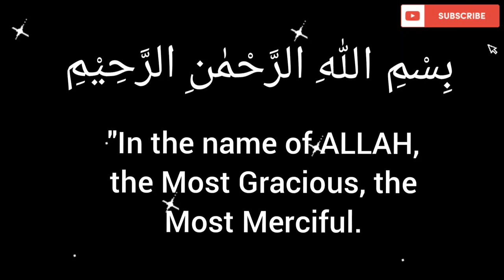How to clean Gas Burner Stove | Sparkling Gas Stove | gas stove cleaning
Say good bye to dirty burner

how to clean stove burners,
how to clean stove top burners,
gas burner cleaning,
how to clean gas burner
gas stove burner cleaning,
how to clean stove,
how to clean kitchen,
how to clean stove top,
how to clean burners,how to clean a stove burner,how to clean gas stove burner,
how to clean gas burner at home,how to clean gas burners at home,how to clean your stove,
gas burner,gas stove burner,how to clean burner caps
helpful
useful
kitchengadgets
kitchen hacks,
life hacks,food hacks,
kitchen tips,
kitchen hacks ideas,kitchen,
life hacks for kitchen,
cooking hacks,kitchen hack,
school hacks,
kitchen tricks,cleaning hacks
hacks,
kitchen tips and tricks,
home hacks,
smart hacks,easy hacks to do at home,
smart life hacks,
hacks for cooking,
egg hacks cooking,
hacks for cooking food,
hacks for cooking eggs,
dollar tree kitchen hacks,
webspoon world life hacks
tips,
tips and tricks,
useful tips,
useful,
useful things,tips & tricks,
useful tips in hindi,
useful ideas,
3 useful tips in fortnite,
tips and hacks,useful tricks,
kitchen tips,amazing tips,
house tips,small tips,
ios tips,mac tips,
bad small tips,
useful hacks,
nice small tips,
life tips,dayz tips,
imac tips,
easy tips,
nice tips,
tips video,clean tips,
useful iphone tricks,
iphone tips,
toilet tips,
kichen tips

tricks,
handyman tips and tricks,
tips & tricks,
solo rank push tips and tricks,
ideas and tips,
close range tips and tricks pubg mobile,
diy tips and tricks,
yoru tips and tricks,
diy tips and tricks uk,
50 tips and tricks pubg

masala tv zubaida aapa totka,
zubaida apa totkay,
zubaida apa ka totka,
zubaida apa,
masala tv zubaida aap totkey,
zubaida aapa,
watch zubaida aapa,
zubaida apa k totkay,
zubaida aapa watch,
zubaida apa show,
zubaida aapa ke totke,
zubaida aapa last video,
zubaida aapa ki yaadein,zubaida apa ke totkay,
zubaida apa interview,
zubaida apa kay totkay,
zubaida tariq,
zubaida appa,
gosht jaldi galane ka zubaida aapa ka totka,
chef zubaida apa,zubaida,
zubaida apa songs

life hacks,
hacks,
viral life hacks,
5min hacks,
summer hacks,
tiktok hacks,
easy life hacks,
1000 life hacks,

easy,easy 안무,
skz
he made it easy,
so go easy on me,
sasco,
jacquees easy,
easy jacquees,texas,
easy acoustic,
you make it easy

magic tricks,
easy magic tricks,
tricks,card tricks,
easy card tricks,
magic trick,
magic tricks easy,
easy magic trick,
card trick,magic tricks for kids,
coin tricks,trick,
maths tricks,
some magic tricks,
paper magic tricks,
finger magic tricks,
magic trick tutorial,
trick cards,
how to do magic tricks
google,
secretos de google,
googlen,googler,
noogler,
los juegos de google,
google ai,
google dit,
hey google,
create google account,
google bard,
google maps,
google docs,
google home,
juegos secretos de google,
google pixel,google voice,how to google,
google pixel 8,caylus google,google juegos,juegos google,
google google,los juegos secretos de google,google lawsuit,google asistan,google account,
juegos de google,
google alphabet,
google